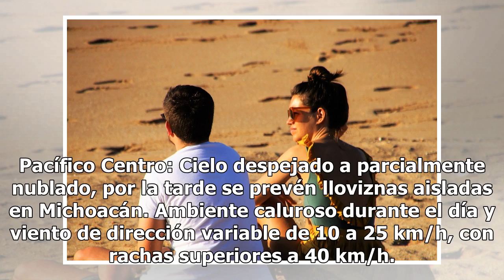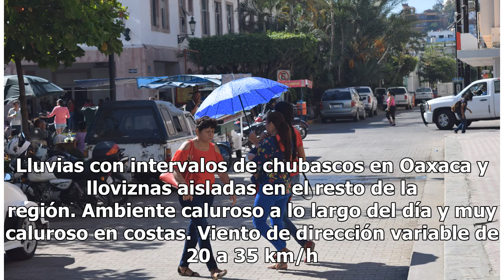¡Prepárate! termómetro alcanzará hasta 45 grados en varios estados del país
México.- Para hoy, el frente frío No. 35 deja de afectar al país, por lo que se prevé un ascenso de las temperaturas vespertinas, así como una disminución en el potencial de lluvias en gran parte de México. Por otra parte, una zona de inestabilidad en Coahuila ocasionará ráfagas de viento superiores...